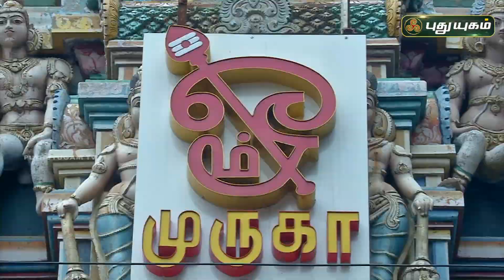தைப்பூசம் சிறப்பு "ஆலயங்கள் அற்புதங்கள்" | PROMO | PuthuyugamTV